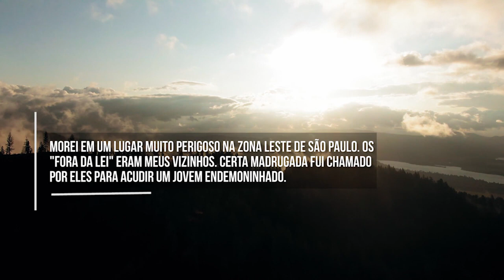Deus CUIDA de Você! (Manancial) | Devocional Diário #660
Não desista! Deus cuida de você! Viva uma vida plena, cheia de paz e alegria na presença do Senhor! Ele está com você!